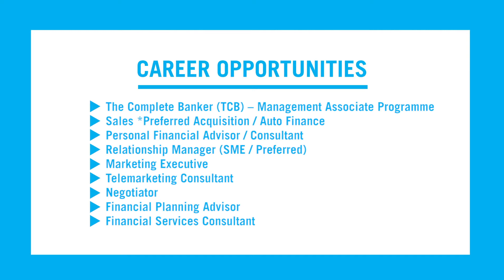iAspireForMalaysia - Shah Affandi Ibrahim, CIMB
Shah Affandi Ibrahim, Relationship manager of Consumer Sales and Distribution at CIMB is passionate about educating the Malaysian public about how they can take full advantage of financial instruments. Watch the video to find out more!

Meet CIMB at GRADUANAspire2019, Malaysia's Premier Career Fair happening on 13-14 July at the KL Convention Centre.

Tell us what you do to contribute to Malaysia using the hashtag

for a chance to meet over 150 employers and boost your career only at Aspire!